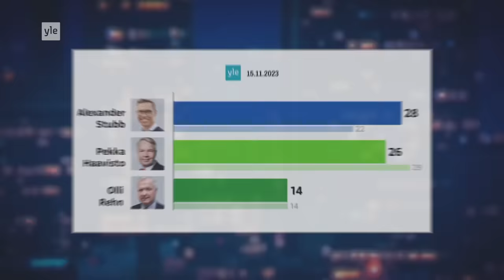Rajan polkupyörät ja Stubbin lipsahdus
Tällä viikolla Suomen ja Venäjän rajalla on käynyt melkoinen liikenne, sillä lukuisia turvapaikanhakijoita on ylittänyt sen pyörällä. Vaikuttaa siltä, että toimittajat ovat olleet fillareista ihan fiiliksissä, sillä sen verran tarkkaa raporttia media on pyöristä puskenut. Presidenttiehdokas Alexander Stubb on puolestaan innostuttanut Ilta-Sanomien asiantuntijan kielitaidollaan, mutta pääsikö mieheltä vaalitentissä vahingossa kaksimielinen lipsahdus?